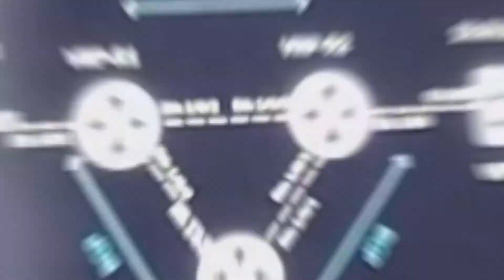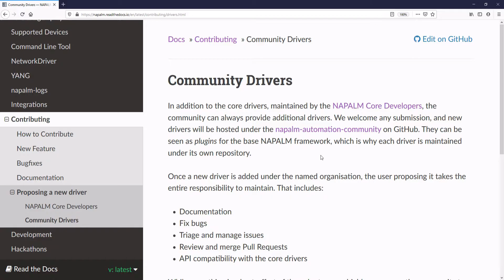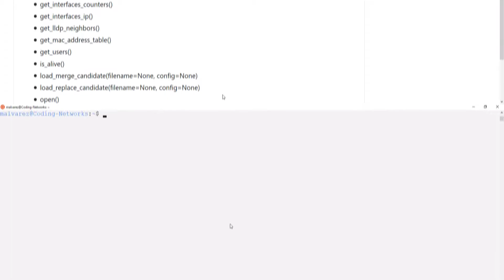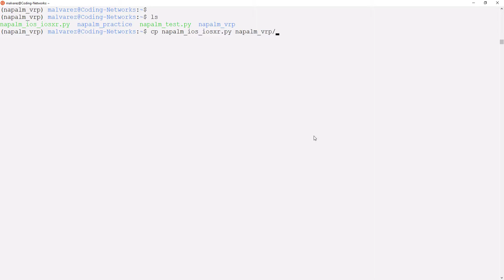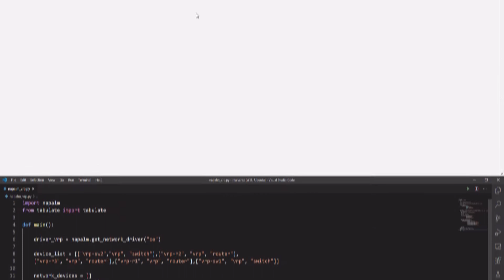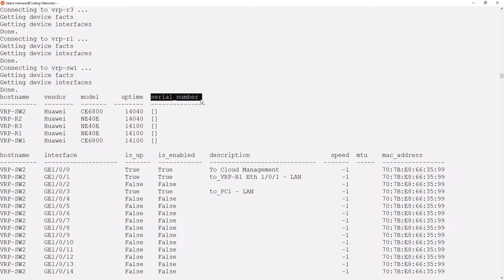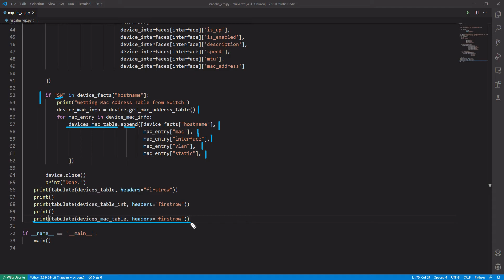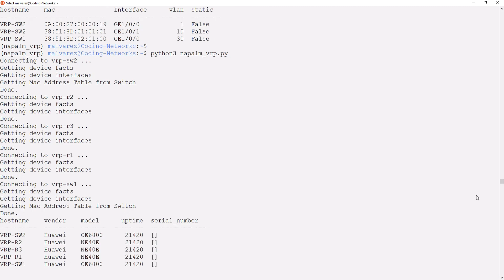NAPALM Network Automation Python: Working with Huawei VRP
In this video we are going to learn about the functions and methods of NAPALM to collect data on Huawei VRP routers y Switches. We will write multiple Python scripts to collect data from a network, which you can use to create reports or investigate a problem.

Intro - 0:00
Presenting the Network - 1:00
NAPALM Plugin: Huawei CE - 1:44
NAPALM CLI Huawei Get Interfaces - 4:23
NAPALM Python Devices and Interfaces Table - 6:16
NAPALM Python Mac Addresses Table - 10:50
Conclusion - 15:40

The Python Code seen in this video can be found at Coding Networks Blog:

We want you to share your knowledge or learn with us, share your experience or ask questions in the comment section.

• All music provided is non-copyrighted and is free to use in all audiovisual content comercially, as long as full credit is provided to the artist and promoter.